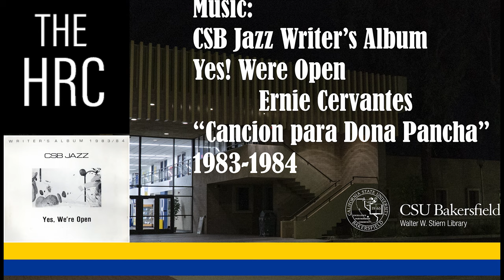Field of View: Day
This is a clip of the current project, that will be part of a small documentary.

For now the project is titled "Field of View: Day and Night, CSU, Bakersfield."